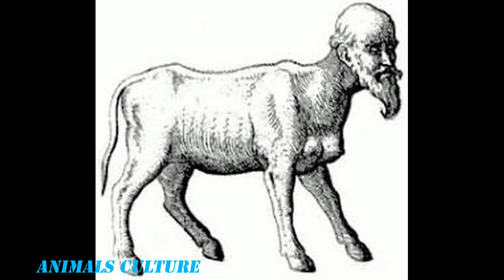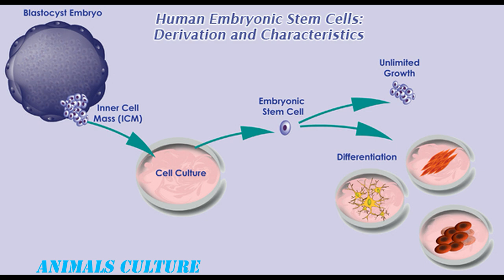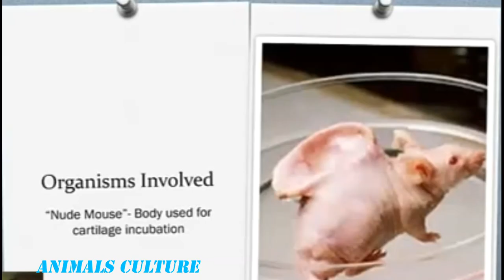MUTANT ANIMALS : म्यूटेशन के शिकार जानवर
This video describe about 8 mutant animals.